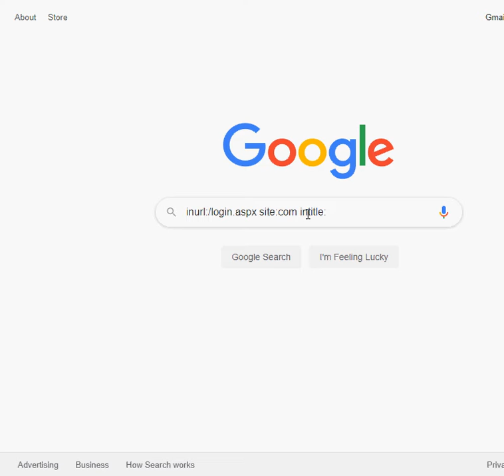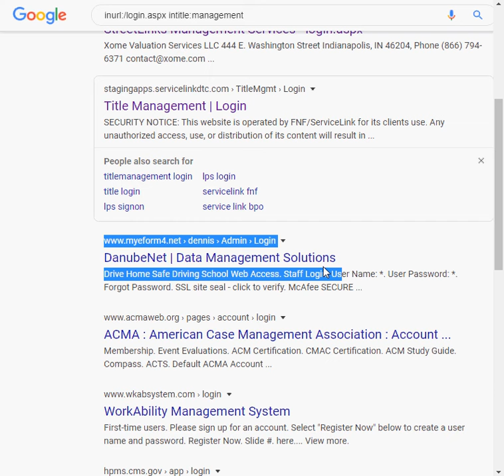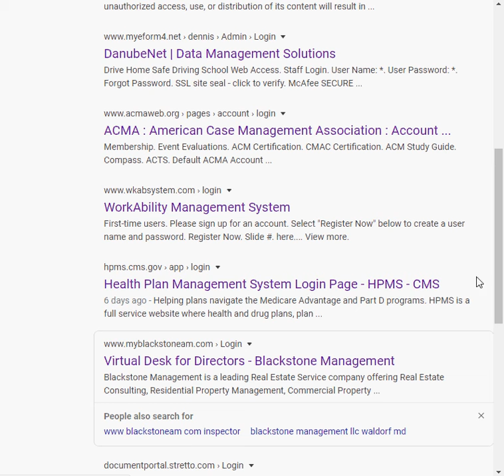Google Dork: Discover Various Management Portals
Google Dork to discover various management consoles globally.
Dork: inurl:/login.aspx intitle:management . .